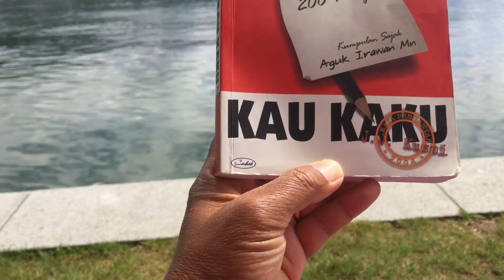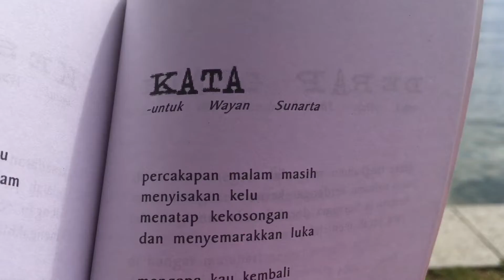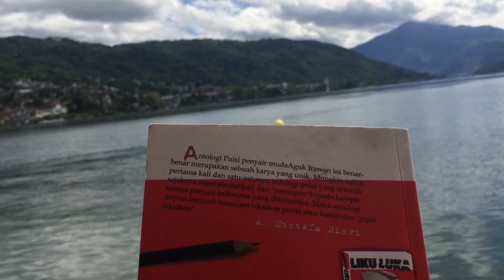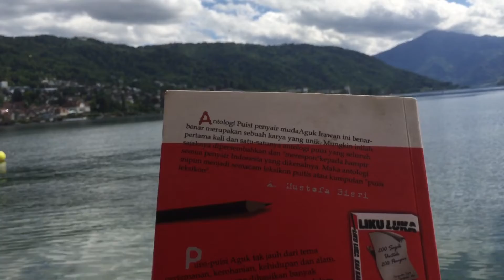Liku Luka Kau Kaku karya Aguk Irawan Mn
3 Puisi: Kesimpulan untuk Gus Tf Sakai, Melarang untuk Iman Budhi Santosa, Kata untuk Wayan Jengki Sunarta. Dibaca di tepi danau Zug, Switzerland oleh Sigit Susanto.